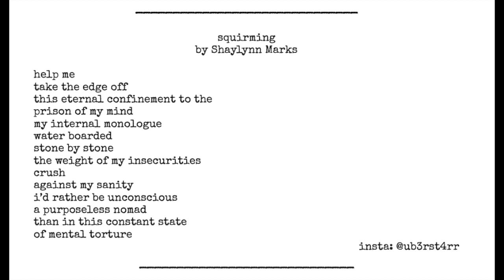squirming by Shaylynn Marks - Blood Rag Poet of the Year Shortlist